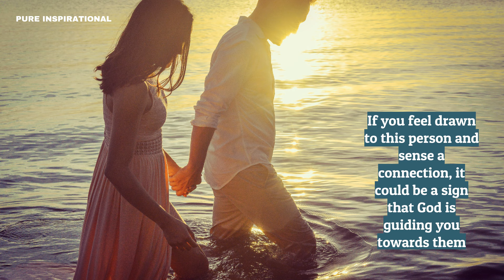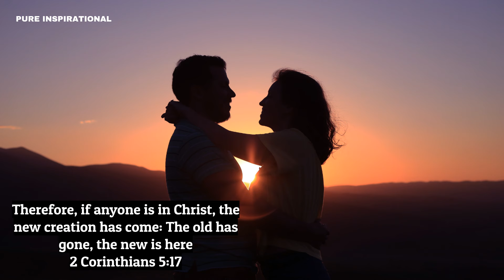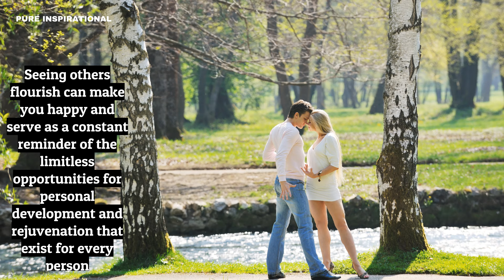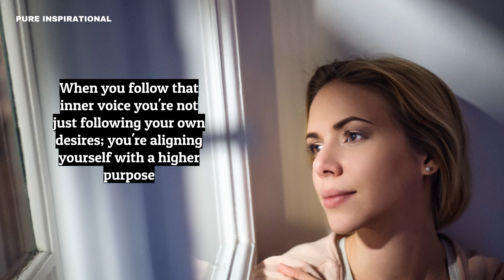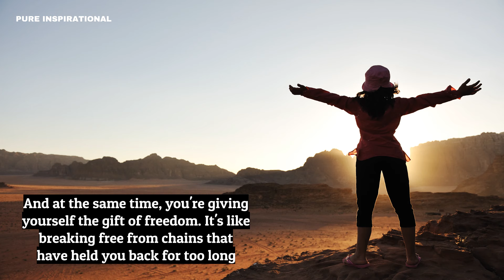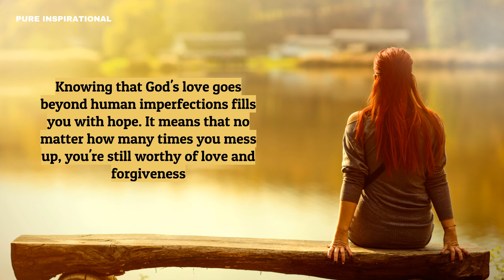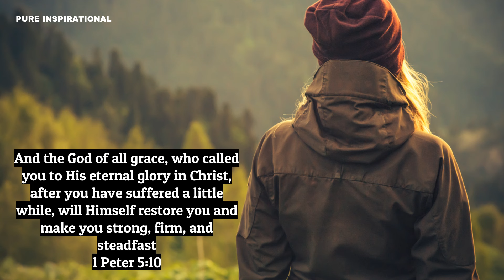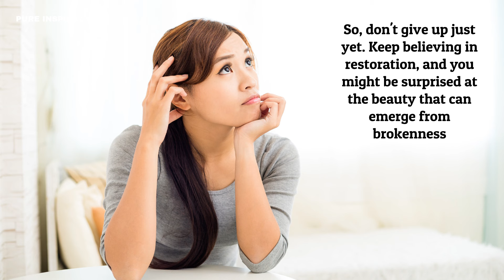5 Signs God Is Telling You To Give Someone A Chance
Do you ever feel like signs are pointing you toward giving someone a chance? Maybe it's those moments when you keep running into them unexpectedly, or when you find yourself thinking about them out of the blue. These 5 Signs God Is Telling You To Give Someone A Chance.

In the realm of Christian dating, navigating the journey for both Christian men and women can be a profound pursuit of faith and discernment. For Christian single men and women alike, the quest for companionship often intertwines with their spiritual convictions, seeking to align their desires with the will of God.

In this pursuit, Christian dating tips serve as guiding lights, offering wisdom gleaned from the scriptures and personal experiences. Single men and women in the Christian community seek signs from God, earnestly discerning whether certain individuals are meant to be part of their journey.

They ponder the subtle cues, wondering if God is gently nudging them toward a particular person or signaling them to pause and reconsider. Signs God is telling you to date someone might manifest through a deep resonance in faith and values, a sense of peace, and alignment with God's purposes. Conversely, signs God is saying not to date someone may manifest as red flags, conflicting values, or a lack of spiritual connection.

These discernments extend beyond mere dating into considerations of marriage, where individuals ponder how God will reveal the one they are meant to spend their lives with. Christian relationships are founded on the belief that God orchestrates unions, and thus, signs indicating

God's approval is sought diligently. Such signs might come through prayer, confirmation from trusted spiritual mentors, or a sense of divine guidance in daily life. The Bible offers timeless wisdom and dating tips, guiding individuals to approach relationships with humility, patience, and love.

It encourages giving someone a chance, extending grace and understanding, and being open to the possibility of second chances and forgiveness, reflecting God's boundless mercy. Signs that God is telling you to give someone a second chance or to forgive someone may manifest as a softened heart, a renewed sense of empathy, or a conviction to extend grace as God has graciously extended to humanity.

Ultimately, the journey of Christian dating and relationships is a profound intertwining of faith, discernment, and trust in God's plan. As individuals seek guidance in their romantic pursuits, they lean on their faith, prayer, and the wisdom of scripture to discern the signs that align with God's will for their lives.
Pure Inspirational is dedicated to inspiring and motivating its viewers through

Featuring a variety of content, including Christian relationship facts, motivational speeches, personal development tips, and inspiring messages to overcome adversity.